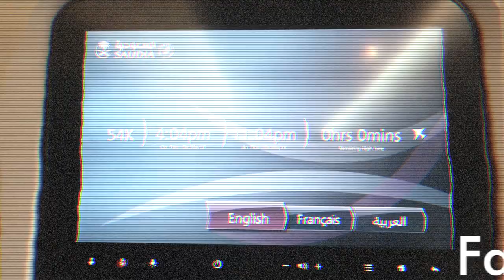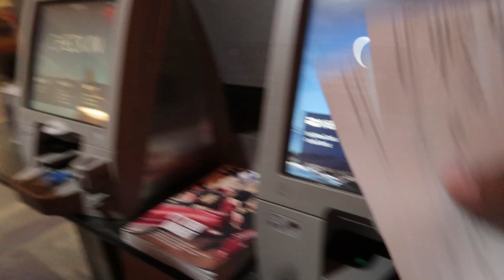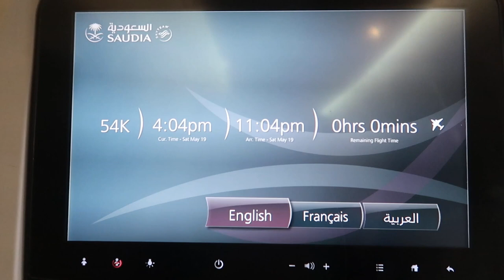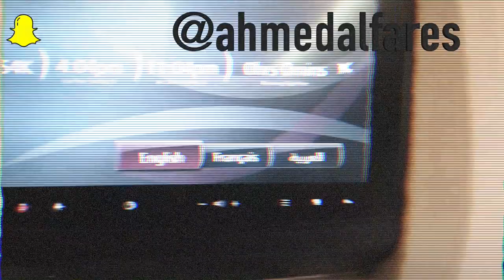العوده الى السعوديه